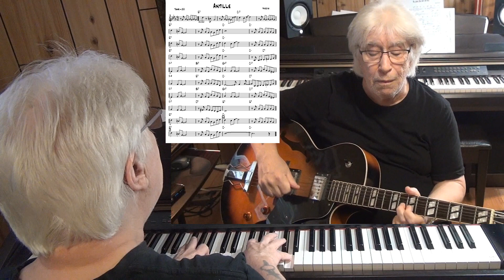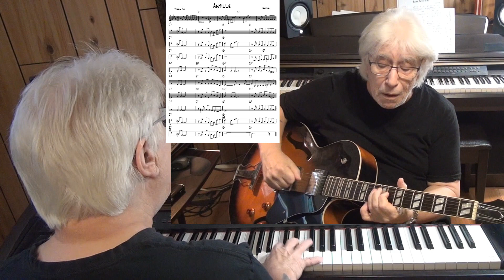Antille - Latin guitar & piano cover ( Narcisi )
written Narcisi - improvisation guitar Epiphone ES-175 with Pick Up Gibson Classic 57 & piano Yamaha CLP 270